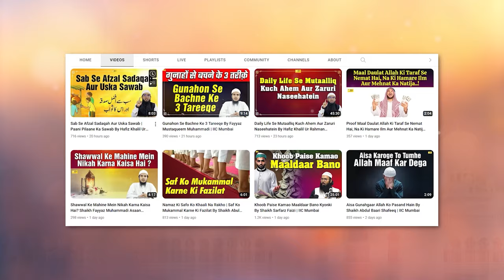Islami Taleemaat Par Amal Karne Me 3 Badi Rukawaten By Shaikh Abdus Shakoor Madani | IIC Mumbai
Bank Account Details:
ILM FOUNDATION
ICICI Bank
Savings account
IFSC CODE-ICIC0001028

JazakAllah Khair